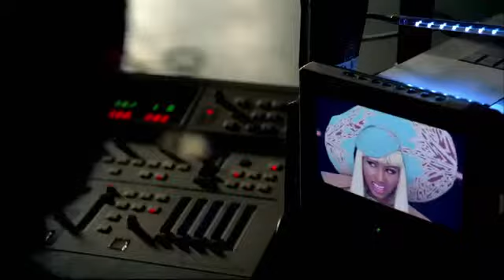Will i am ft Nicki Minaj Check It Out